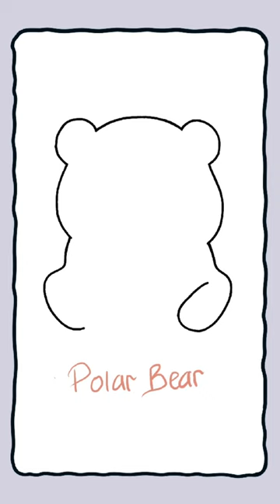Draw a polar bear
How to draw a polar bear easy and fun. Let's unleash creativity for polar bear drawings.